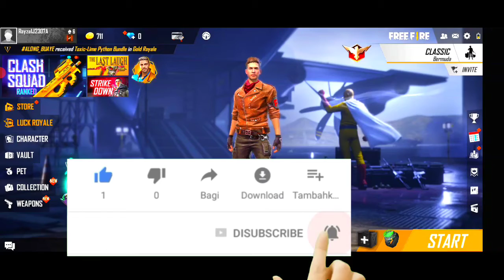TONIGHT UPDATE OF FREE FIRE 😱- para SAMSUNG,A3,A5,A6,A7,J2,J5,J7,S5,S6,S7,S9,A10,A20,A30,A50,A70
free fire tonight update free fire event tonight update
ff tonight update of free fire
in india aj rat 12 baje new event in free fire aaj raat kya aayega free fire
aaj raat 12 baje kya aayega free fire tonight update of
freefire tonight update free fire tonight update
ff Tonight Updatetonight update of free fire tonight update of free fire
aaj raat 12 baje ka Updates freefire aaj raat 12 baje kya aayega free fire free fire New event
aaj rat 12 baje kya aayega free fire free fire tonight update ff tonight update free fire
aaj raat12 baje free fire kya aayega
 free fire update aaj raat kya aayega tonight event of free fire
ff India aaj raat 12 baje update free fire aaj raat ka update free fire aaj raat 12 update free fire